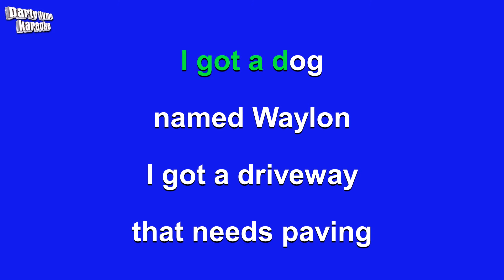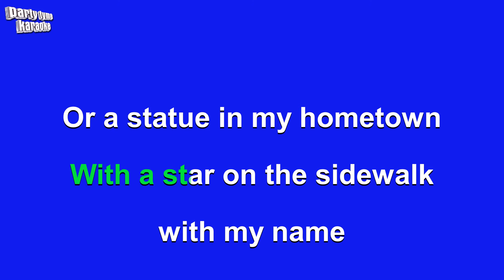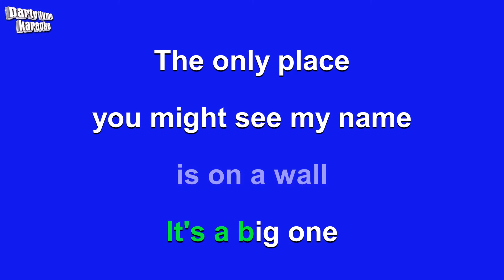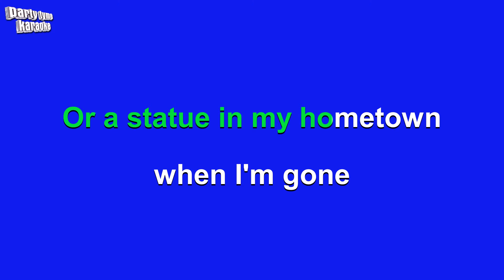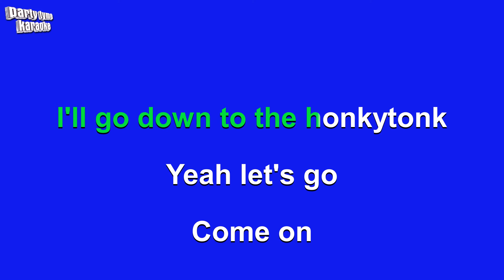Jake Owen - Down To The Honkytonk (Karaoke Version)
Karaoke sing-along version of 'Down To The Honkytonk'
made popular by Jake Owen,